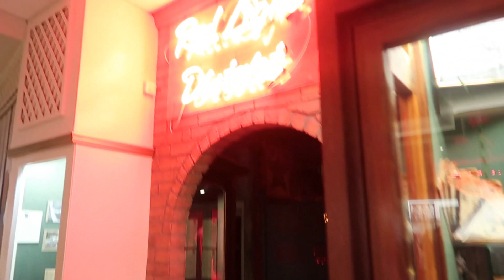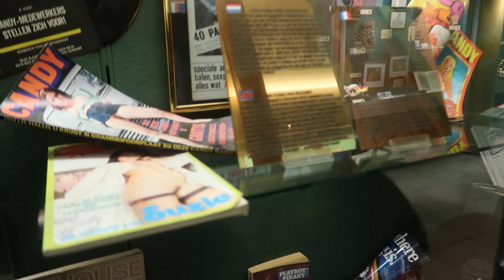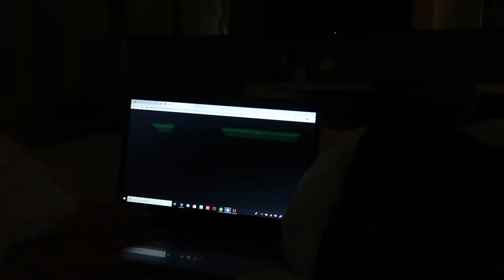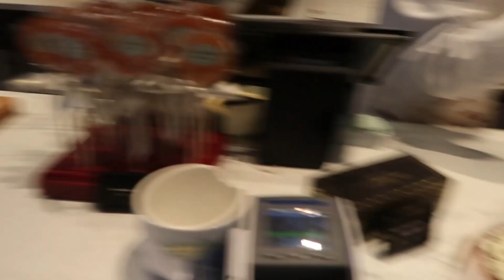AMSTERDAM (VLOG 2)